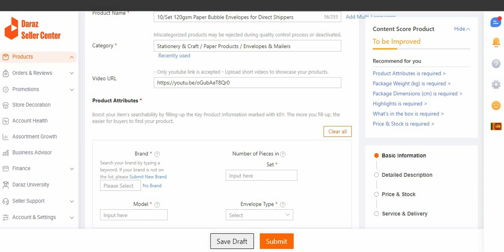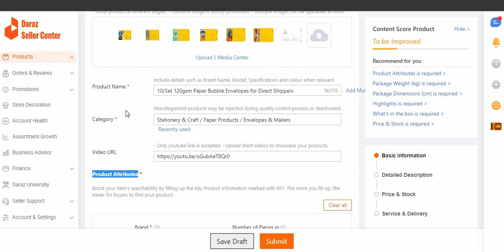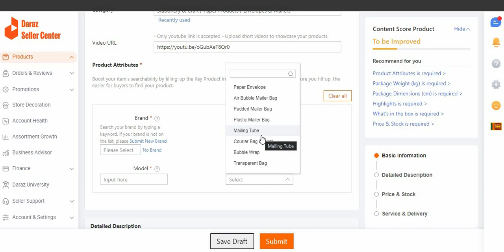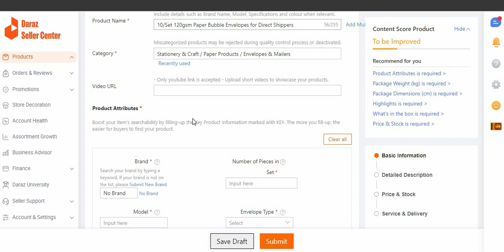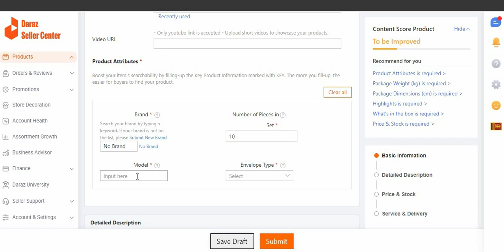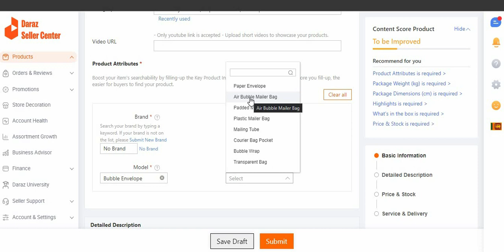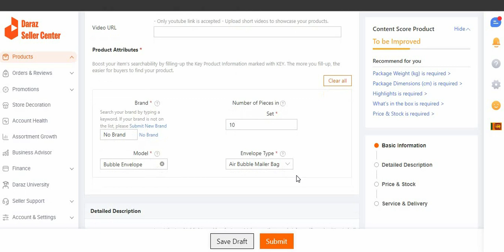Add a Product on Daraz (2. Product Attributes)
Chapters
00:00 Intro
00:29 Video URL(in Basic Information)
01:10 Importance
03:56 Brand
06:28 Number of Pieces in Set
07:04 Model
08:22 Envelope Type
09:18 End